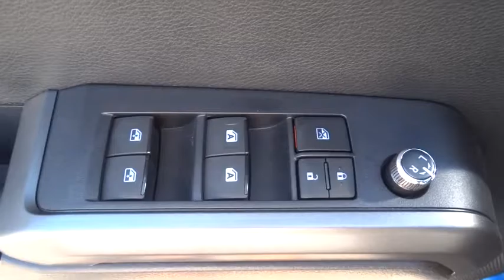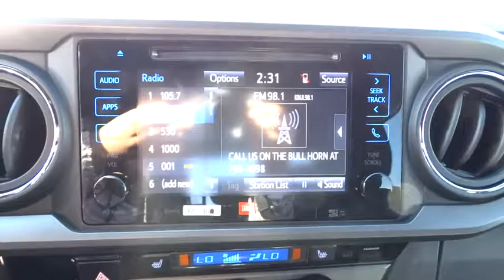2017 Toyota Tacoma Carson City, Reno, Northern Nevada, Dayton, Lake Tahoe, NV 57935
2017 Toyota Tacoma
2017 Toyota Tacoma TRD Sport 4WD Double Cab - Stock#: 57935 - VIN#: 3TMCZ5AN5HM052310